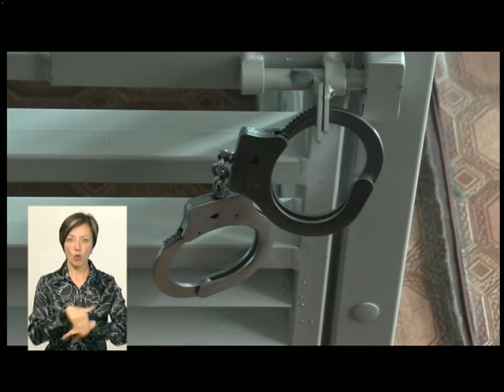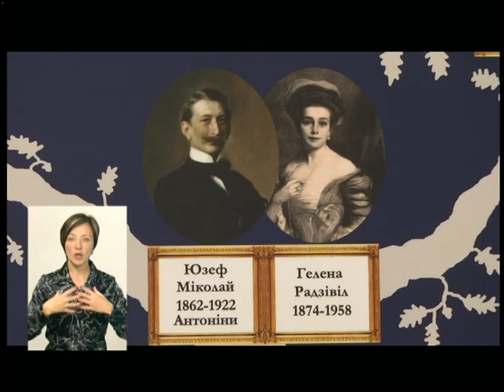13.09.2018. Новини. 19:00